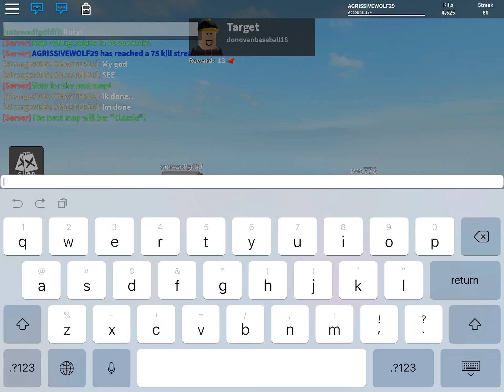I got 95 kill streak on Roblox Knife Ability Test!